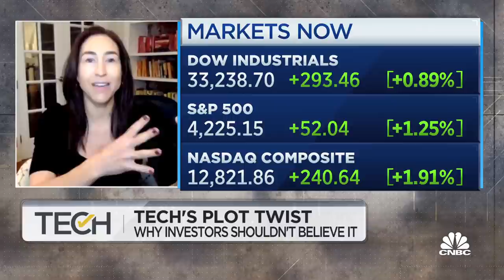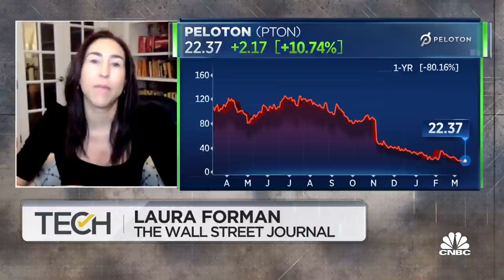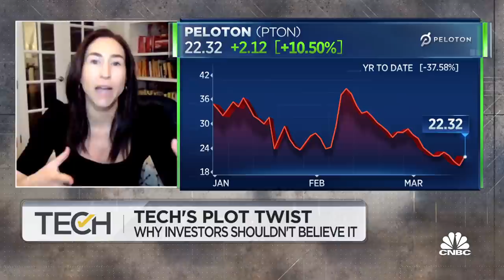Why investors should be more skeptical of tech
The Wall Street Journal reporter Laura Forman joins 'TechCheck' to discuss her perspective on tech companies' growth prospects.